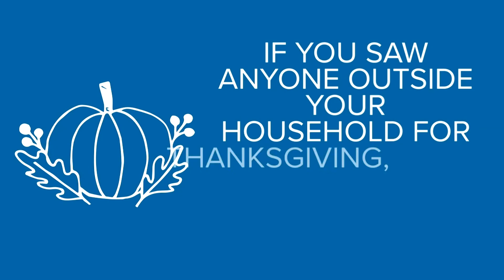Latest report from White House Coronavirus Task Force for Iowa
The report is dated Nov. 29.